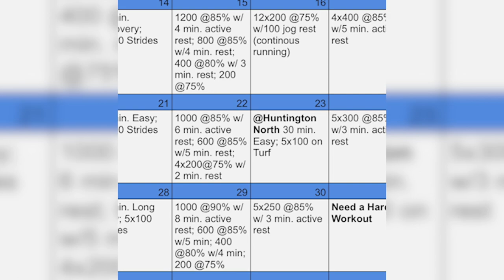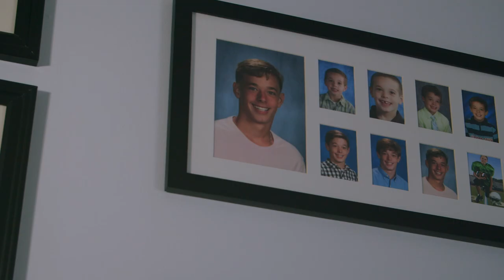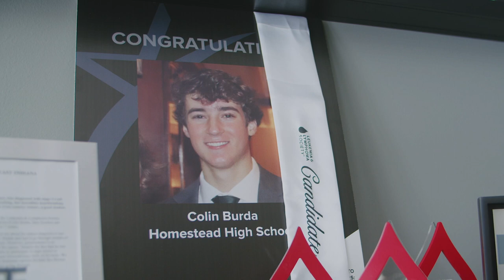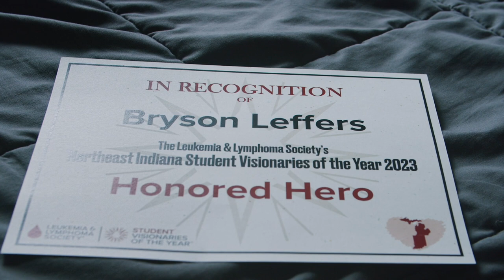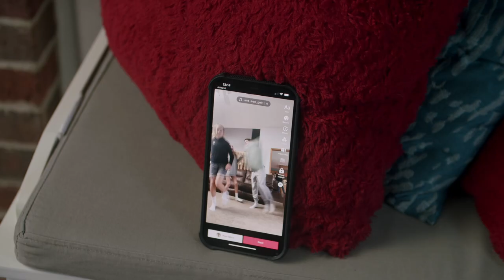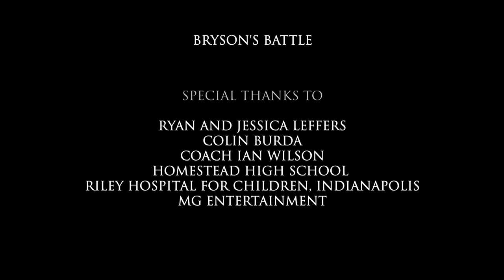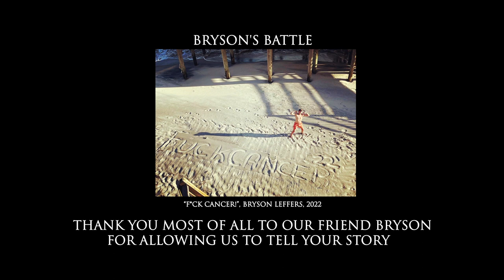Bryson's Battle - A documentary about a young athlete's battle with cancer.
Following a devastating diagnosis of stage 3, t-cell lymphoblastic lymphoma, a young athlete's dreams of running in college are replaced with the realities of surgeries, chemotherapy and tackling both cancer and the 11th grade.  Created by Morgan Gullett (17yrs) and Anthony Gery (18yrs).
See below for credits...

Directed by Morgan Gullett
Interviewer: Anthony Gery
Produced by Anthony Gery & Morgan Gullett
Written by Morgan Gullett & Anthony Gery
Director of Photography: Morgan Gullett
Editor: Anthony Gery
Color: Eliot Gurrin
Composer: Simone Cilio
Sound: Dan Katter
Advisor : Victoria Britton

Special thanks to:
Ryan and Jessica Leffers
Colin Burda
Coach Ian Wilson
Homestead High School
Riley Hospital for Children, Indianapolis
Leukemia & Lymphoma Society (LLS)
MG Entertainment, LLC

Thank you most of all to our friend Bryson Leffers for allowing us to tell your story.